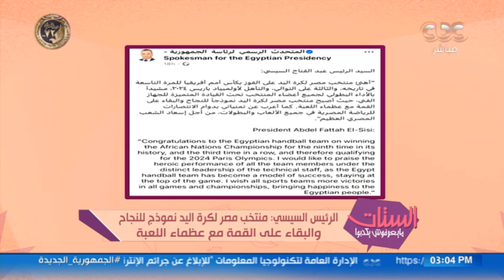الستات مايعرفوش يكدبوا | الرئيس السيسي يهنئ منتخب مصر لكرة اليد لحصوله على بطولة الأمم الإفريقية